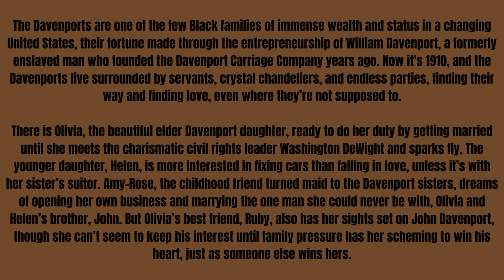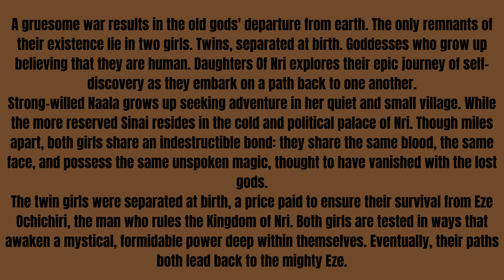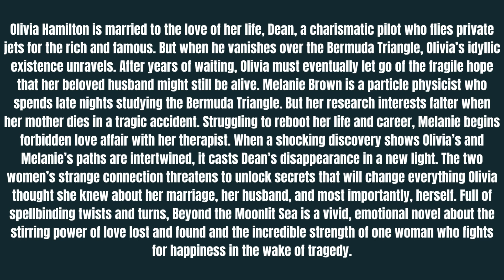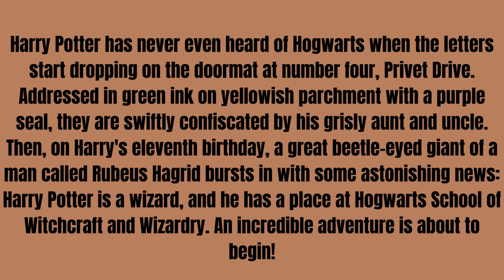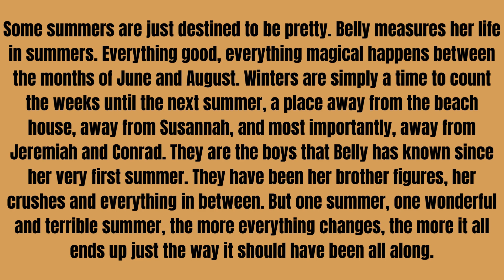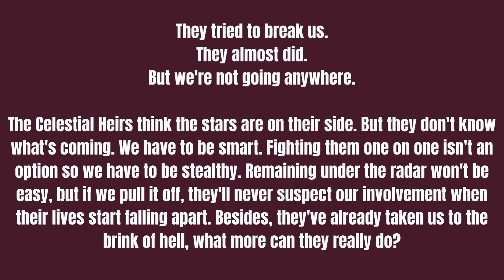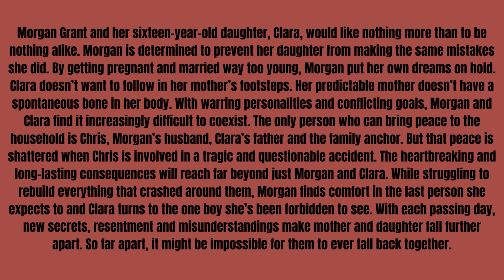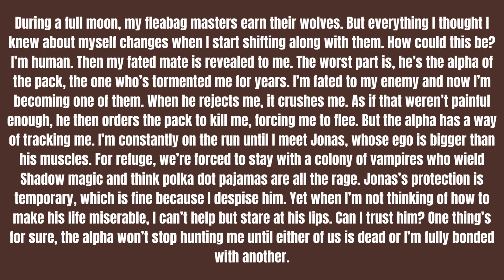Year-End 5 Star Reads | 2023 | Martina and Shabrina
A Recap Of Our Year-End 5 Star Reads.
2023

Our Digital Reading Journals